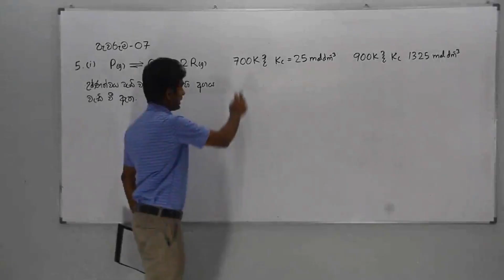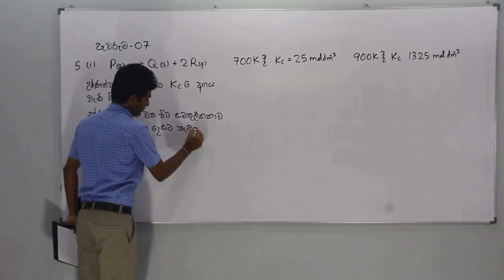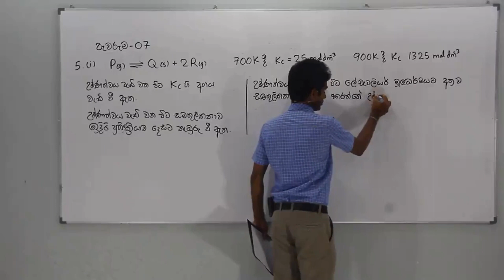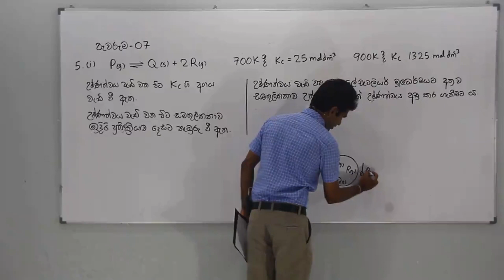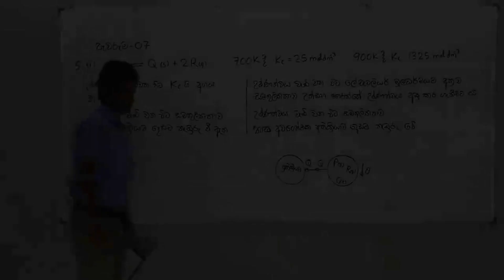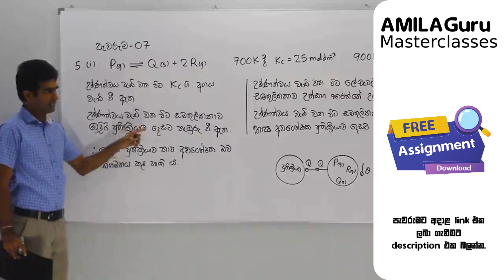Chemistry Theory in Sinhala: Mastering Samathulithathawa Chemistry Assignment 07 Answer 05 (I)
AMILAGuru Master Classes A/L Chemical Equilibrium Assignment 07 -  Answer 05 (i)

2019 සිට අ.පො.ස. (උසස් පෙළ) විභාගය පැවැත්වෙන්නේ 2017 දී හඳුන්වා දුන් නව විෂය නිර්දේශයට අනුකූලවයි. මූලාකෘති ප්‍රශ්න පත්‍රයේ තියෙන ප්‍රශ්නවලට පිළිතුරු ලිවීමට අදාළ සම්පූර්ණ උපදෙස් සඳහා මෙම ලිපිය කියවන්න.